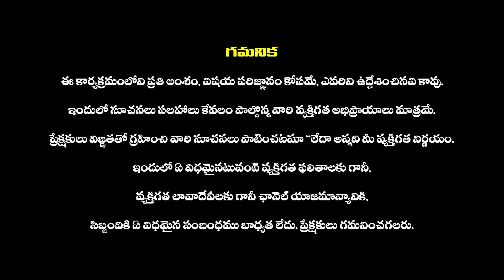ప్రభాస్ జాతకం ఎలా ఉంది ? : Famous Astrologer About Prabhas Horoscope | Kalki 2898 AD